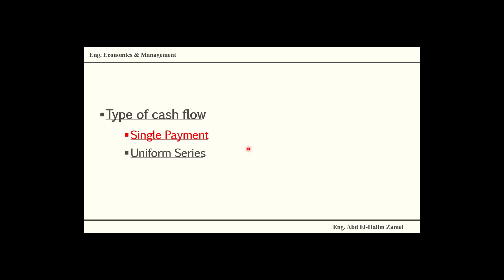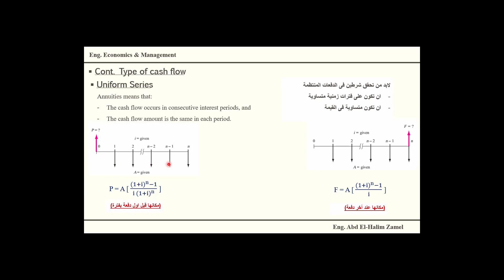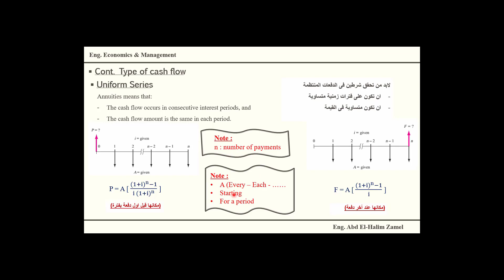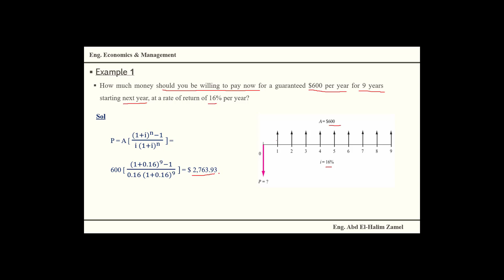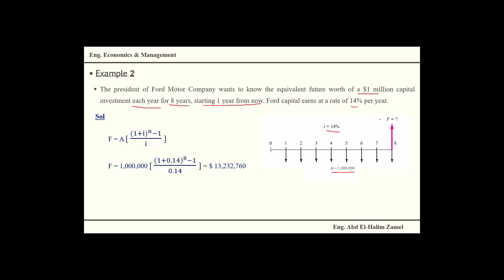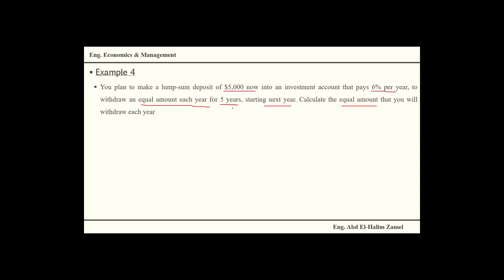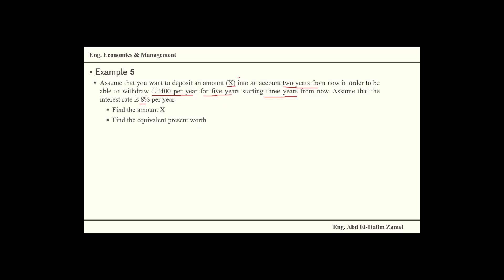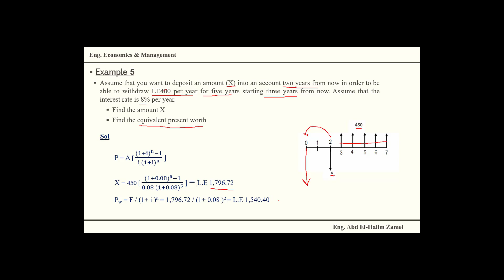Economics-Time Value of money-02-Uniform